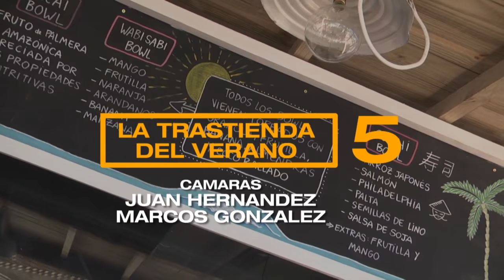Partido de las estrellas décima edición (Parte 3). La Trastienda del Verano, Canal 30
La trastienda del verano- ¿Qué hacés vos mientras los demás veranean?
Conducción: Matías Mansilla
Producción: Canal 30, Punta Cable. Punta del Este, Uruguay